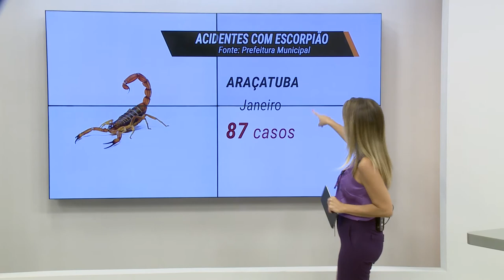Mais de 50 casos de picadas de escorpião foram registrados em janeiro em Rio Preto